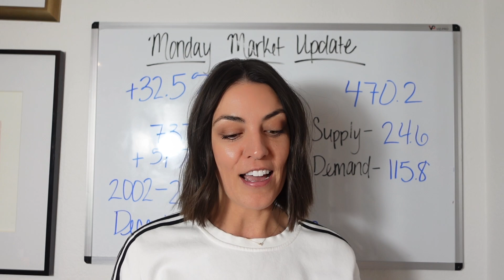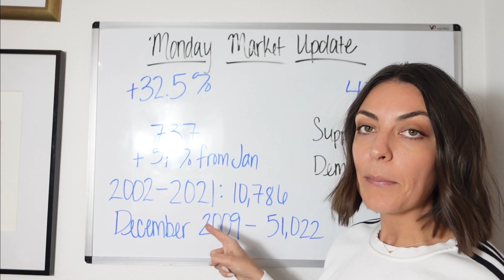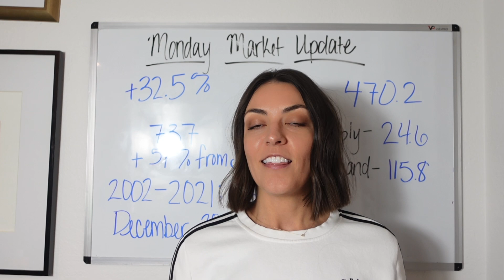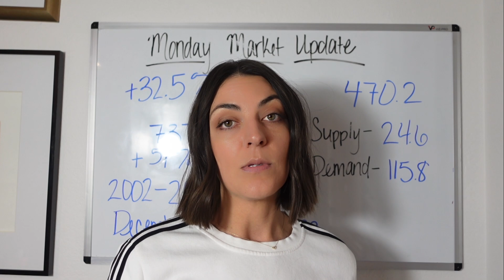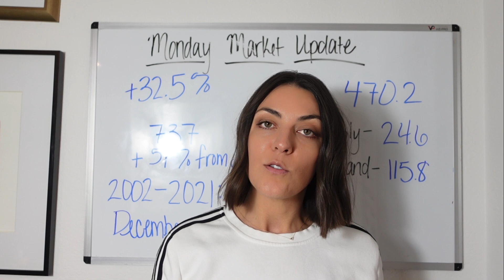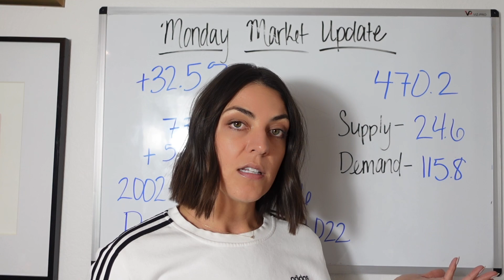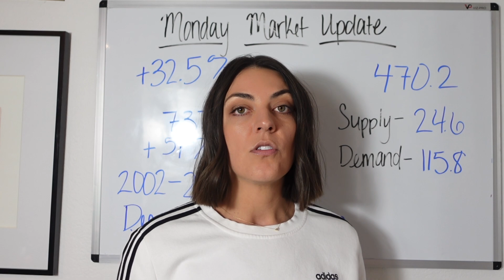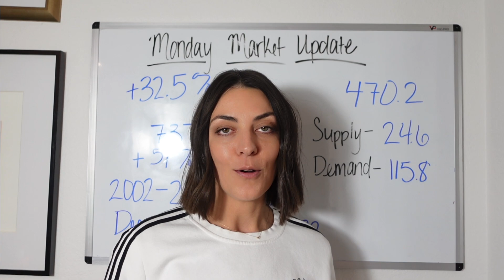Phoenix Real Estate Market Update | Phoenix, AZ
The Phoenix real estate market is still going strong, but what's with these foreclosures?! Is it a sign of a changing market to come? Learn more about the new spike in foreclosures, and how interest rates affect sellers as well as buyers!
*Source: The Cromford Report

CHAPTERS:
0:00 - Intro
0:33 - Foreclosures
2:23 - Appreciation
3:17 - Cromford Market Index Explanation
4:09 - Weekly CMI